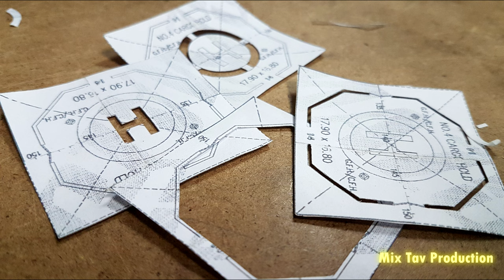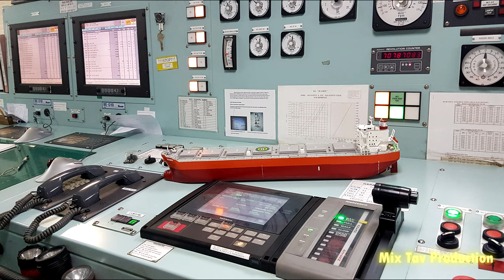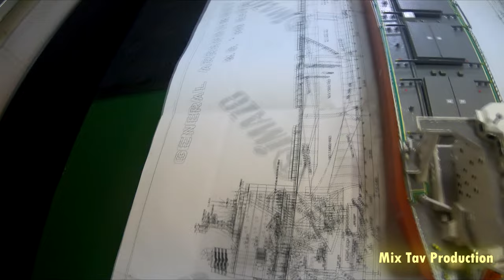How to make miniature Ship | Mv Mg Earth & Mg Kronos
How to make miniature Ship
Mv Seiyu Miniature
Miniature Ship
Miniature